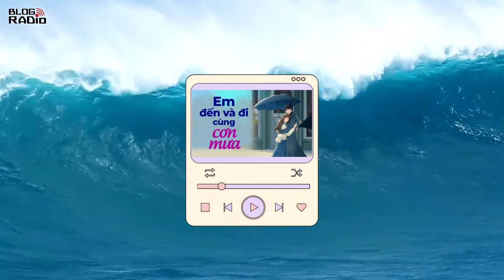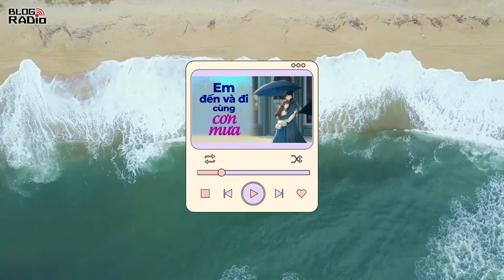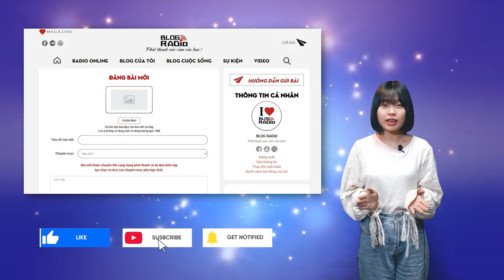Em Đến Và Đi Cùng Cơn Mưa | Blog Radio 890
Tác giả: Nguyễn Minh
Giọng đọc: Hà Diễm, Thắng Leo
Thực hiện: Ngọc Linh

Nhưng tất cả đã quá muộn rồi. Cuộc tình chúng ta chỉ như một thước phim buồn quay chậm rãi. Số phận đã an bài cho từng người phải chăng đã an bài cho em như cách em phải chấp nhận hiện thực này. Không có anh quả thật cuộc sống chẳng có sắc màu lung linh rực rỡ nữa. Vắng anh em thấy như một kẻ bại trận nặng nề. Anh ơi ước gì quá khứ có thể thay đổi được thì em đã quay trở lại và giữ chặt lấy anh trong đêm mưa đó và nhắn nhủ: “Mình đừng bao giờ xa nhau nhé anh!”
📻 Blog Radio - Phát thanh xúc cảm của bạn!